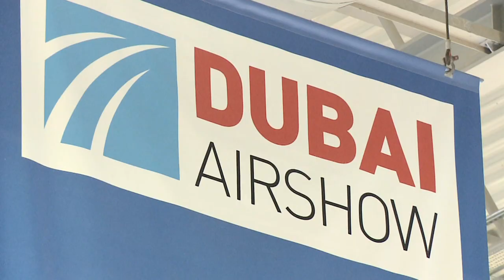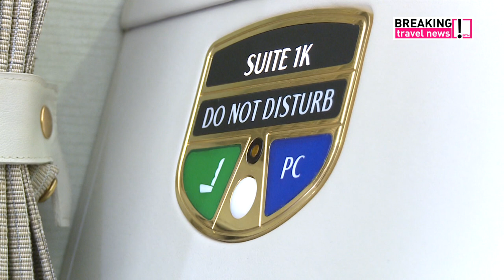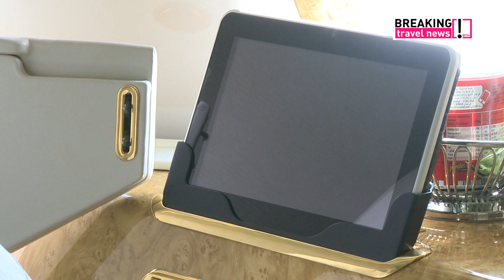Emirates Executive A319 - Tour with Phil Blizzard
A look inside the Emirates Executive A319 whilst on display at the Dubai Airshow.